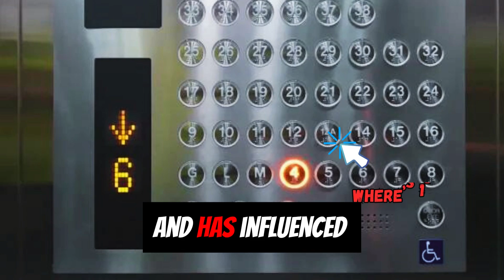Mind-Blowing Did You Know Facts: Antarctica & Petrichor Revealed!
Embark on an exploration of our planet's most intriguing phenomena! Discover how Antarctica, despite its icy facade, claims the title of the world's largest desert. Dive into the science behind the enchanting scent of rain, known as petrichor, and unravel the mysteries of the Earth's shifting magnetic field. Join us as we delve into the fascinating world of triskaidekaphobia and its impact on our everyday lives. Get ready for a journey of discovery unlike any other! didyouknow didyouknowfacts @WhatIfExplained2U